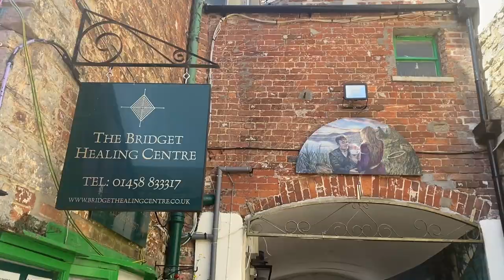What 24 Hours Can Bring…A Pilgrimage To Glastonbury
So my first trip away in a year and half. 24 hours in magical Glastonbury. What an amazing place!

Music used is the amazing Scott Buckley snd the track life is. Find Scott’s channel here

'Life is' is a simple thing, with piano, strings & synth, and is the result of my ruminations on recent events in my life. In many ways it's a microcosm of my life. Repetitive, in a warm, familiar kind of way, with sprinklings of sadness, and joy... always slightly improvised, but never too much drama. ;)

'Life is' is available under CC-BY, meaning you can use it freely in your own projects (including commercial) as long as you credit me.